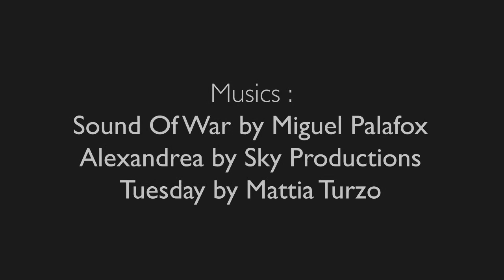The Banana Project - Animation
My first animation video with flash hope you enjoy ;) (1/4)

Ma première animation sur Flash j'espère que vous aimez !